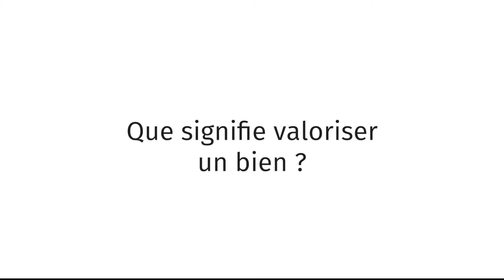Que signifie valoriser un bien ?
Explications de Noël Lameiras, conseiller DL MoneyPark à Neuchâtel